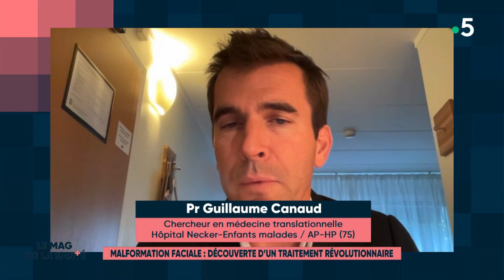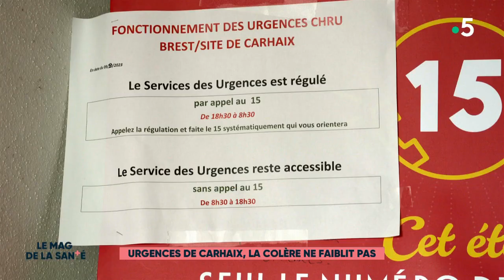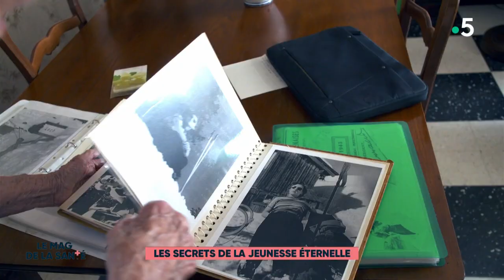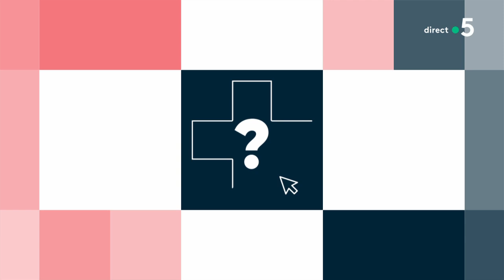Le magazine de la santé - 19 septembre 2023 [Intégrale]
Au programme :
Malformation faciale : découverte d'un traitement révolutionnaire
Urgences de Carhaix, la colère ne faiblit pas
Beauté : que valent les remèdes de grand-mère ?
Les secrets de la jeunesse éternelle
Elle confond ses vitamines avec…
Cancer : l'activité physique est-elle recommandée ?
In Vivo - Alzheimer : ils vivent en colocation (2/5)